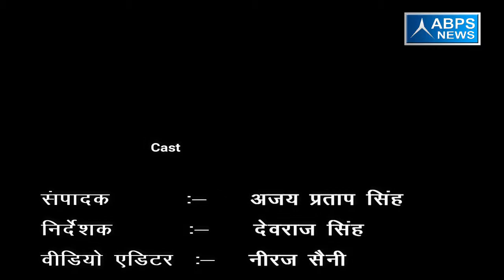ग्राम - बैन्सा, ब्लॉक - सरसावा, जिला - सहारनपुर